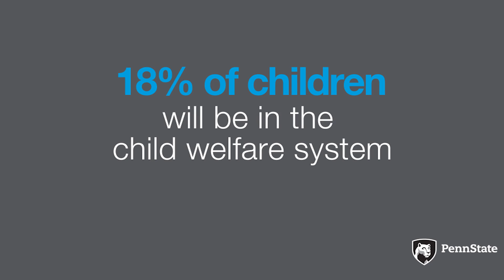Penn State leads child maltreatment research with NIH grant award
The National Institutes of Health (NIH) recently awarded The Pennsylvania State University with its first-ever grant to develop and build a national center for child maltreatment research. The $7.7 million will be used to establish The PSU Center for Healthy Children, where faculty will conduct cutting-edge research focused on the detection, treatment, and prevention of child abuse and for training the next generation of scientists and advocates. Through a highly competitive review process, Penn State was selected based on scientific merit and is now the leading center for child maltreatment research and substantial public health impact in the field.